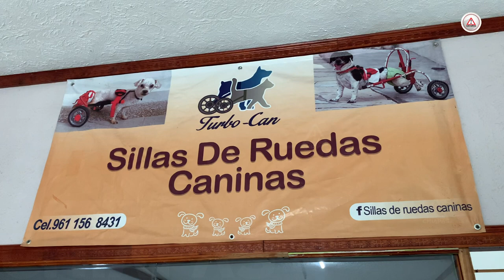¡Aplausos! Chiapaneco Enrique García Fabrica Sillas de Ruedas para Perros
Enrique García, un talentoso chiapaneco, ha estado ofreciendo segundas oportunidades de vida a perros discapacitados durante más de 13 años fabricando sillas de ruedas especialmente diseñadas para ellos. Este noble trabajo ha cambiado la vida de muchos 'lomitos', permitiéndoles volver a moverse y disfrutar de la vida. En este video, conoce la inspiradora historia de Enrique y cómo su dedicación está marcando la diferencia en la vida de tantos animales. ¡No te pierdas esta historia conmovedora!